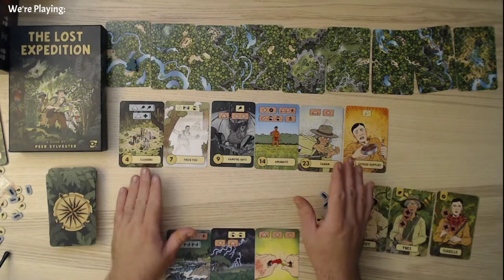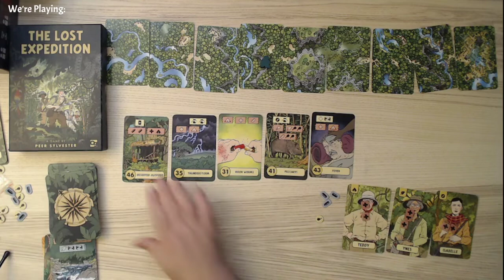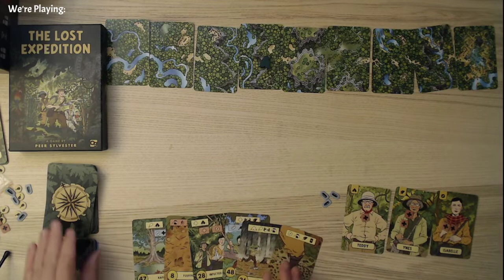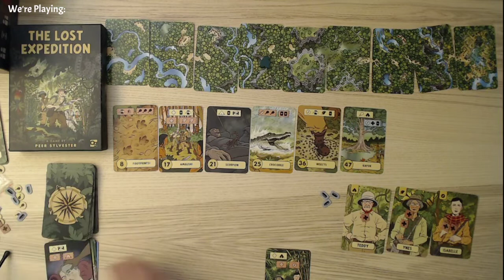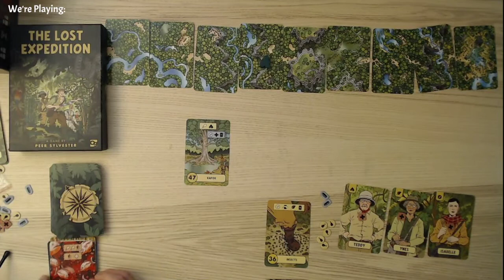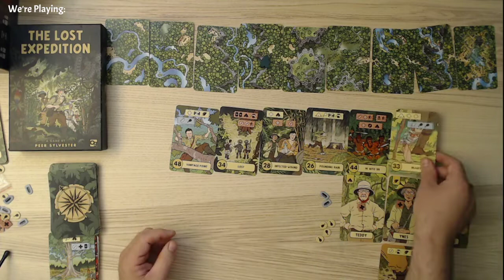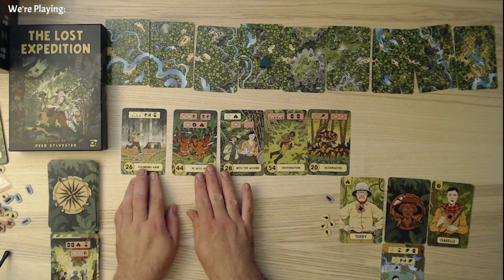A Year of Solo Board Gaming, Day 255: Lost Expedition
I'll be shotgunning through some shorter videos, as I have other commitments that need attending to. Enjoy these quick playthroughs.